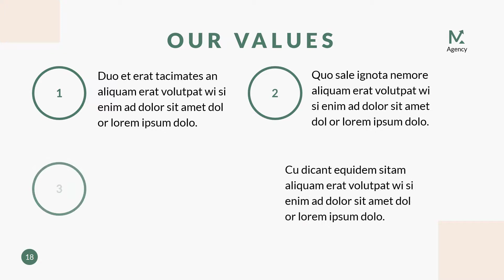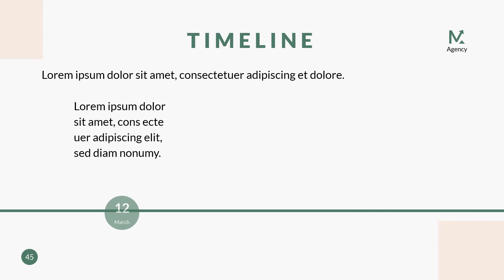Digital Marketing Company PowerPoint Presentation Template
Don’t waste your time preparing complicated infographics to create a stunning presentation. Use PowerPoint Template Business Presentation which is a completely editable and flexible layout that gives you plenty of creative opportunities. Just add your texts, drop your photos into the placeholders, change color with a few clicks and you're ready to go – satisfy your clients, partners, and potential customers with this modern infographic template!

Have more time preparing your speech. Use a fully customizable professional pitch deck for PowerPoint to fit any kind of business. Creative infographics and flexible presentation design bring a possibility to be used in different business slideshows, corporate, portfolio and business plan presentations, animated stories for special events, or some marketing conferences to display your strategy.

EXCLUSIVE FEATURES

- 50+ Unique, Modern And Creative Slides;
- Compatible with Microsoft PowerPoint;
- Full HD / 16:9 / 1920x1080px;
- Color Themes Used — Change All the Colors in 1 Click;
- Ready-to-Use Slides;
- Pixel Perfect Professional Design;
- Fully Animated Slides;
- Well-Organized and Easy to Change Document;
- Friendly Support;
- Free Updates;

REQUIREMENTS

You need at least Microsoft PowerPoint 2013 or newer to customize the PPTX template, as well as a basic understanding of how Microsoft PowerPoint works.

Use ready-made PowerPoint templates and don’t worry about how to design presentations to clients or create an effective presentation in PowerPoint.

Thanks for your attention to our PowerPoint Presentation Templates. We hope you enjoy this one with its flexibility to create whatever you desire!

Please recommend our artwork, put likes, and leave a good review if you like it.